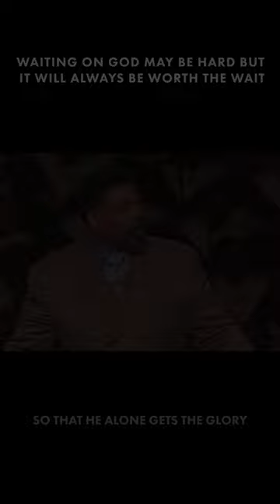Nothing Is Too Hard for God | Tony Evans Motivational Moment